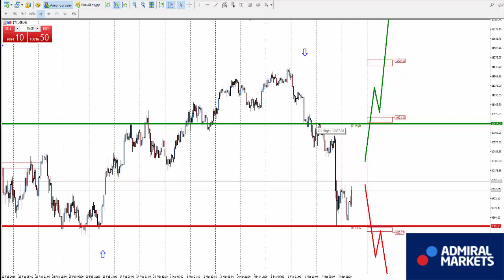Аналитика рынка форекс на 8 марта: EURUSD, GBPUSD, GOLD, Brent, DAX30, Биткоин